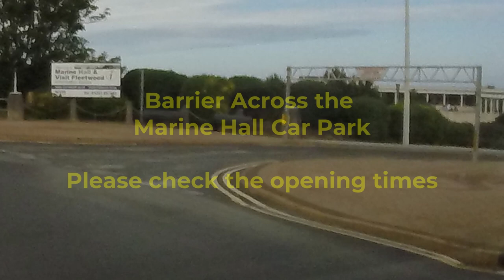Motorhome UK, A day out in our Motorhome & Cycling the Fylde Coast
A day out at on the Fylde Coast Cycling, Walking on the beach and chilling out in Max our Motorhome.
Our channel shall have videos about our motorhome, campsites, wild camping, european tours, holidays camping in the UK, motorhome reviews, campsite reviews, our modifications / diy to our motorhome RV/ camper, Walking, Skiing Holidays and Cycling Holidays too, So we hope you enjoy and get some useful insights  and information.